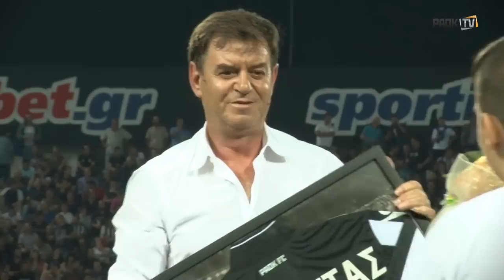Η βράβευση του Νίκου Αλαβάντα - PAOK TV